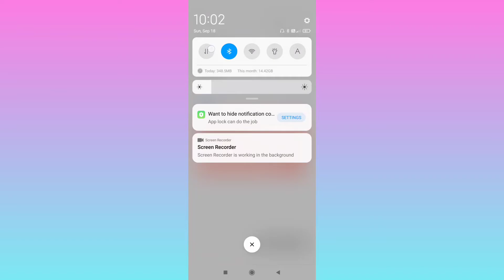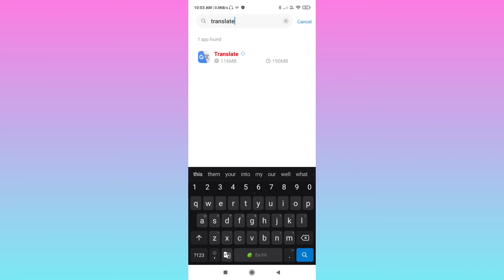Google Translate Check Your Network Connection And Try Again Problem Solved